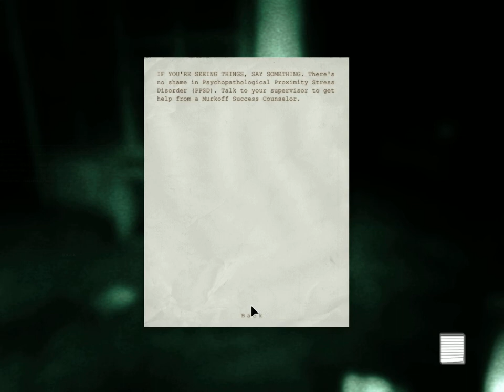Outlast - Episodul 5 - Doctorul Jabalaba imi taie degetele